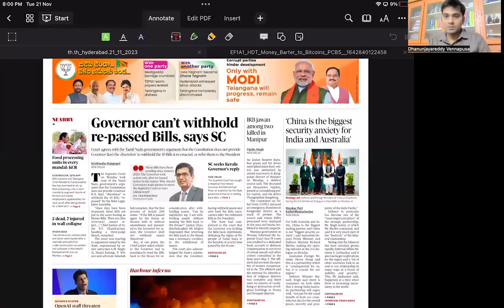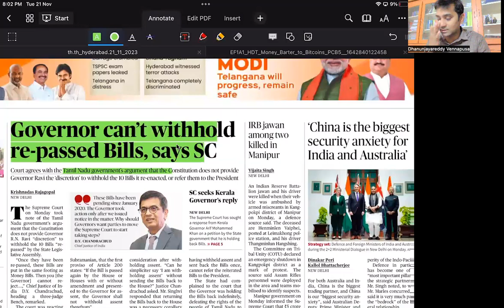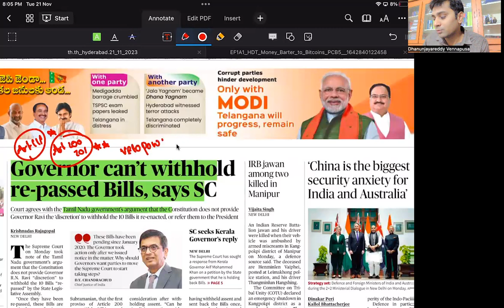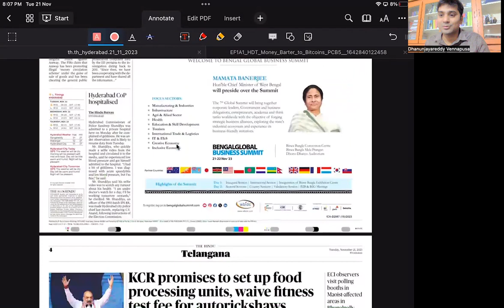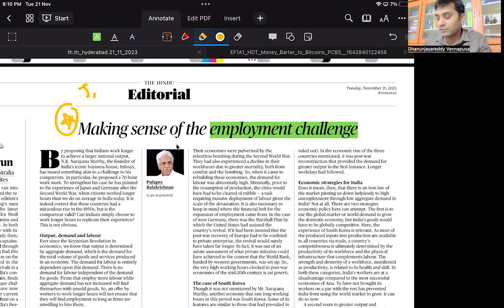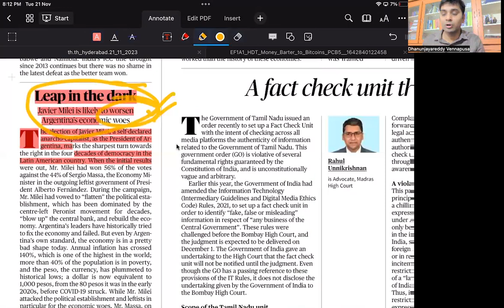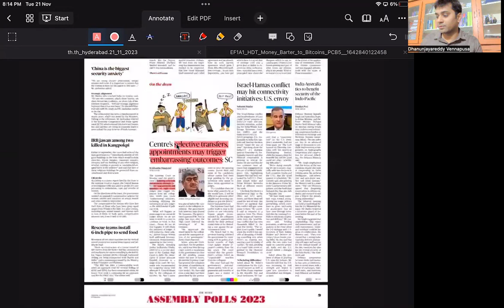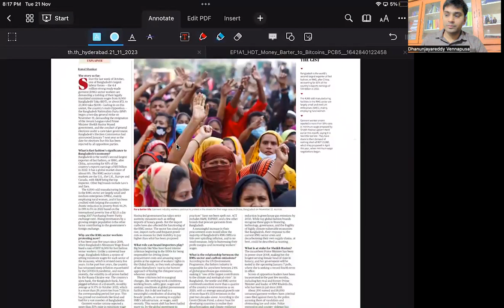ASTRA 21ST NOVEMBER 2023: THE HINDU - UPSC PERSPECTIVE - DAILY EXPLANATION -ASTRA